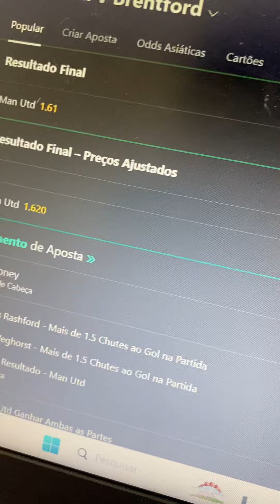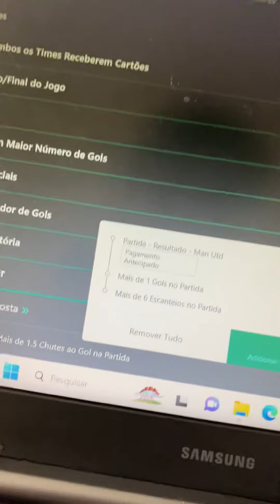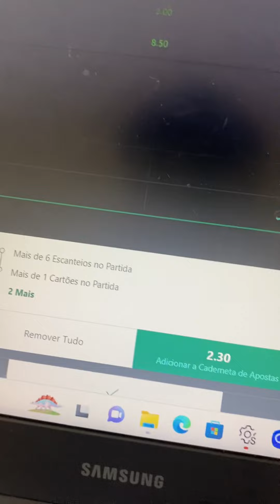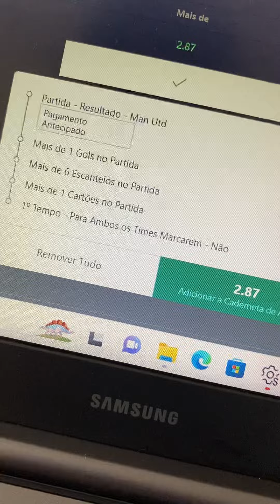Essa ODD linda com análise garantida na